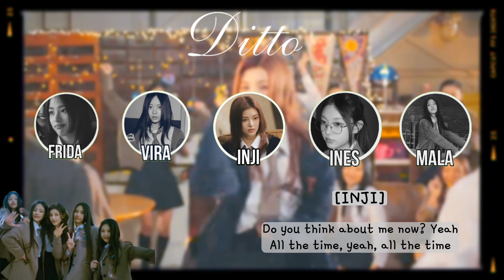NEWJEANS (뉴진스) - 'Ditto' Cover by Lilac Milky Way #59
𖣔-❁-𖣔-❁-𖣔-❁
𝐡𝐢!!! 𝐋𝐢𝐥𝐚𝐜 𝐌𝐢𝐥𝐤𝐲 𝐖𝐚𝐲 𝐢𝐬 𝐛𝐚𝐜𝐤(＾∇＾)ﾉ♪
this time Lilac Milky Way is back by singing Ditto ( Newjeans ) . Sorry if there are mistake🙏🏻 we will fix it in the future🙏🏻☺️

༄᯾• 𝑬𝒅𝒊𝒕𝒐𝒓 𝒃𝒚 𝗡𝗮𝗻𝗮

ꪑe̾𝗆𝖻𝖾𝗋 :

- Frida as Minji
- Vira as Hanni
- Inji as Danielle
- Ines as Haerin
- Mala as Hyein

Please Support Lilac Milky Way for more project🙏🏻